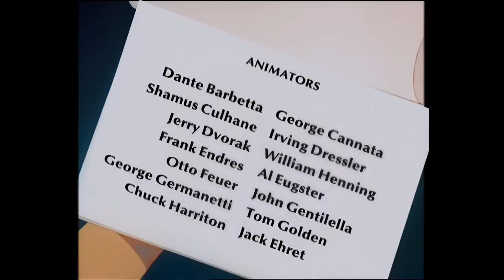Casper Takes a Bow Wow | Casper in 4K | Full Episode | Cartoons for Kids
Enjoy this episode of Casper and Friends in 4K Quality!

Casper and Friends | Casper Takes a Bow Wow/ From Dime to Dime/ Cock a Doodle Dino/ Spooking About Africa